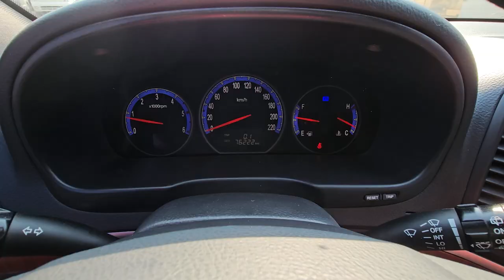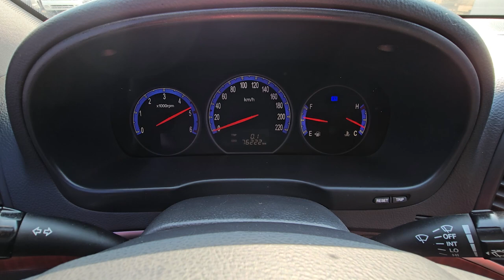2008 Hyundai Santafe used car export (8U335069) carwara, 카와라 싼타페 수출